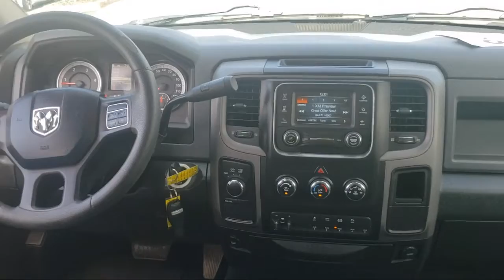2015 Ram Ram Pickup 3500 Tradesman Fairfield, Vacaville, Vallejo, Napa, Benicia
2015 Ram Ram Pickup 3500 Tradesman Stock Number: YT3660 Vin:3C63R3GL0FG543011.